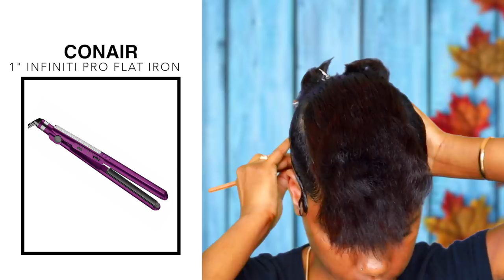Styling My Pixie Cut at Home | New Hair Color | Relaxed Short Hair | Hair Tutorial | Leann DuBois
Hey Dolls,
It's officially Fall! Here is a quick hair tutorial on How I Style My Pixie Cut at Home with my new Fall color, which I'm soo in love with! I hope you all enjoy & have a bless one!!

-xoxo

M Y   A M A Z O N   S H O P:

P R O D U C T S  U S E D:

WASH & CONDITIONED:
- Shea Moisture:
    - Moisture Retention Shampoo
    - Restorative Conditioner

STYLING:
- Nairobi Wrapp-it Shine Foaming Lotion
- Sportin Waves Gel Pomade (Helps open up curls)
- Coconut Oil (Can use any oil of your choice)
S T Y L I N G  T O O L S:

- Wrap cap or Wrapp-It Styling Strips

FLAT IRON:

Conair Tourmaline Ceramic 1" Flat Iron

- Nairobi Wrapp It Foaming Lotion

- Creme of Nature Foaming Wrapping Lotion

- Rat Tail Comb

- Wide Tooth Comb

- My Flat Iron

- My Blow Dryer

- My Hooded Dryer